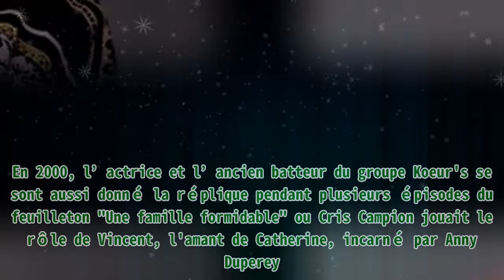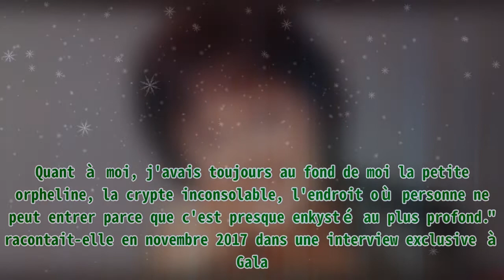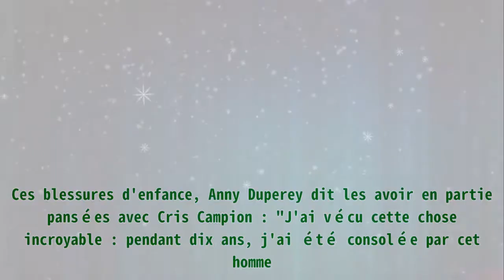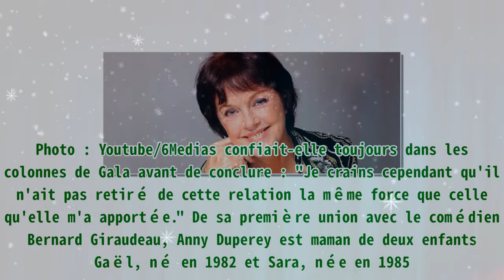La relation d'Anny Duperey avec un homme plus jeune qu'elle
,un homme beaucoup,anny duperey,un homme,avec,plus jeune

La relation d'Anny Duperey avec un homme plus jeune qu'elle Entre le milieu des années 90 et le début des années 2000, Anny Duperey a vécu une idylle avec un homme beaucoup plus jeune qu’elle. L’ac,un homme beaucoup,anny duperey,un homme,avec,plus jeune

La relation d'Anny Duperey avec un homme plus jeune qu'elle Entre le milieu des années 90 et le début des années 2000, Anny Duperey a vécu une idylle avec un homme beaucoup plus jeune qu’elle. L’ac